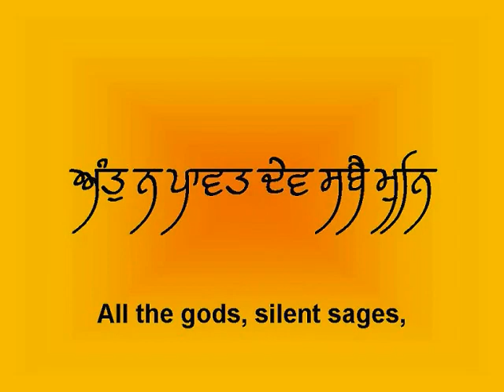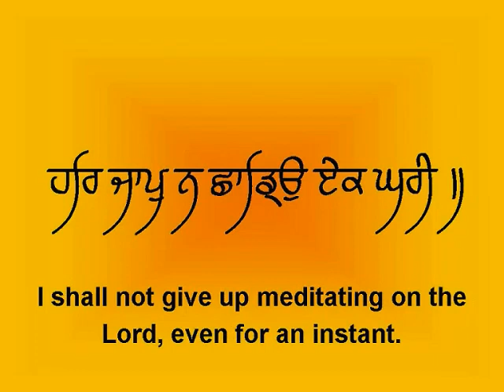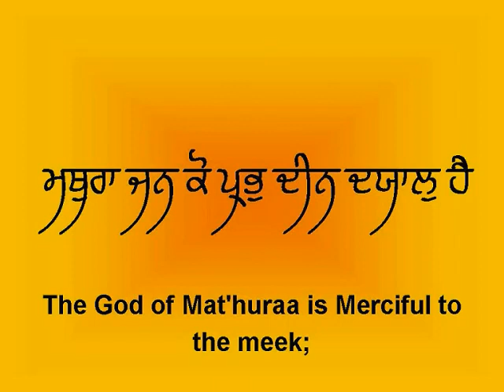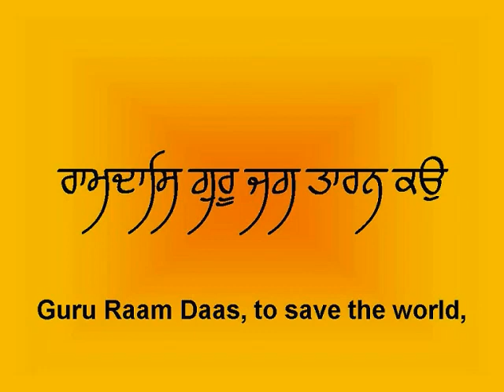Raamdaas Guru jug taaran ko - Bhai Kamaljeet Singh Ji & Jatha Ji Hazoori Ragi Sri Darbar Sahib